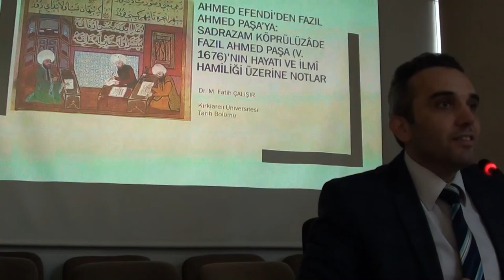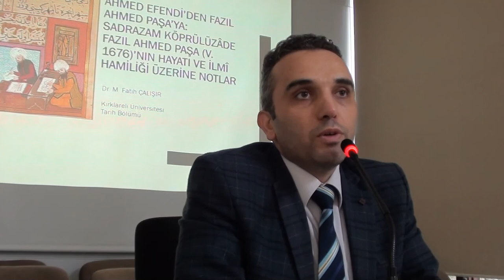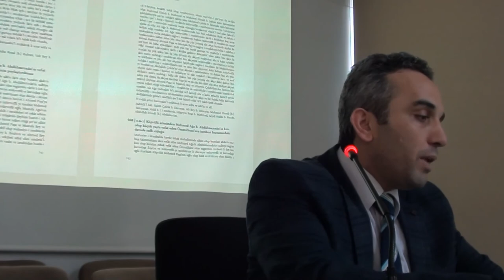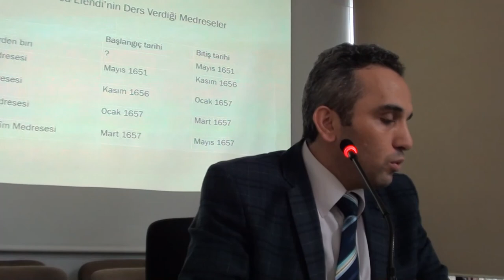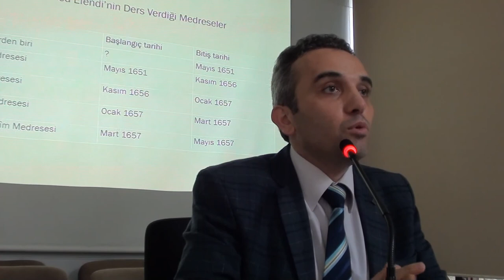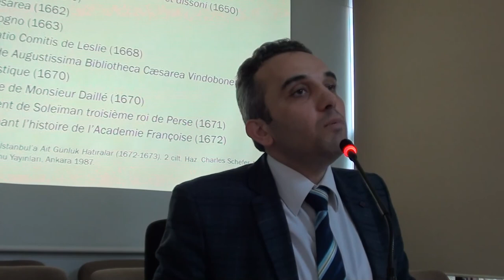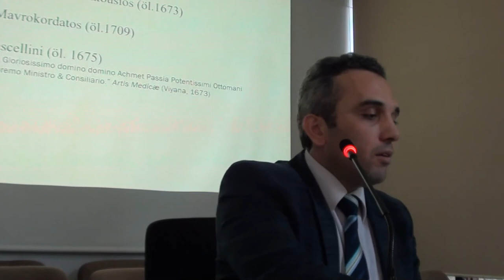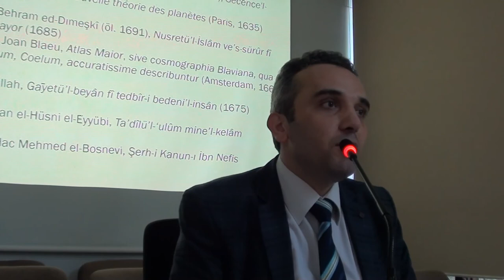Dr. Fatih Çalışır Kubbealtı Tez Sunumları | "Ahmed Efendi'den Fazıl Ahmed Paşa'ya"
Kubbealtı Akademisi Kültür ve Sanat Vakfı olarak, Cuma günleri "Kubbealtı Tez ve Araştırma Sunumları'nda akademik araştırma yapan konuklarımızın kendi tez ve araştırmalarını ilk ağızdan dinlemekteyiz. 29 Kasım 2019 Cuma günü Dr. Fatih Çalışır'ı "Ahmed Efendi'den Fazıl Ahmed Paşa'ya: Sadrazam Köprülüzade Fazıl Ahmed Paşa'nın Hayatı ve İlmî Hamiliği Üzerine Notlar" başlıklı tez çalışmasıyla ağırlamaktan mutluluk duyduk; kendisine bu güzel sohbet için teşekkürlerimizi sunarız.